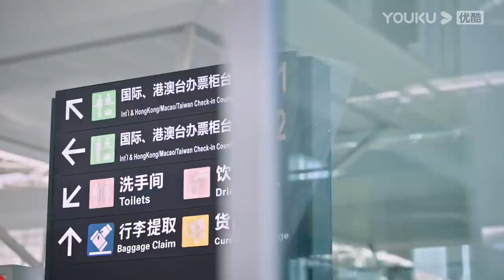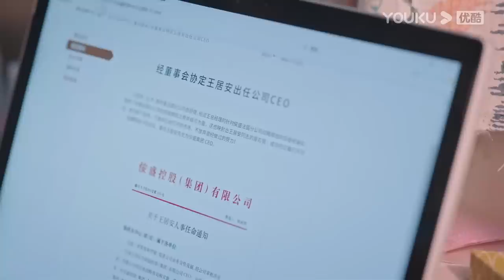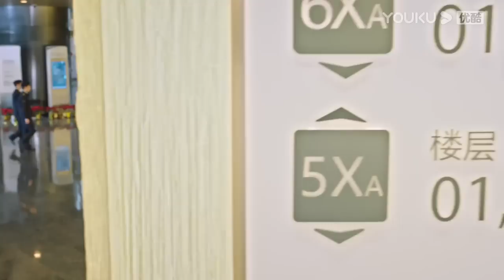[The Outsider] 繁华似锦 EP01 | CEO bercita-cita tinggi jatuh cinta dgn pekerja baru | YOUKU Malaysia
Sila muat turun APP antarabangsa YOUKU untuk menonton "The Outsider“ di mana-mana sahaja dengan berbilang sari kata. Jangan lupa sertai keahlian YOUKU APP antarabangsa dan anda akan mendapat akses khas untuk keahlian dan menikmati drama lebih awal!

★Jadual untuk ahli APP antarabangsa YOUKU: 2 episod baru setiap hari dari Ahad hingga Khamis akan disiarkan. 1 episod baru setiap hari pada Jumaat dan Sabtu akan ditayangkan.
★Jadual untuk bukan ahli: 1 episod baru setiap hari akan ditayangkan.

[The Outsider 繁华似锦] Empat wanita di Shanghai: Su Mo, seorang yang hanyut, bertanggungjawab atas kecurangan bekas teman lekakinya tetapi belajar daripada kesilapannya. Zhong Sheng berusaha untuk masa depan yang lebih baik melalui pengetahuan. Mo Weiqing melarikan diri daripada hubungan cinta dengan orang kaya demi cinta dan kebebasan. Cong Rong, seorang ibu tunggal, tetap berdikari dalam cinta. Mereka bertemu di pusat membeli belah yang paling mewah di Shangahi dan setiap orang bekerja bersungguh-sungguh untuk menjadi orang yang lebih baik dengan cara yang unik. Wang Ju'an, bersikap dingin tetapi berdedikasi, mencipta koridor kebudayaan di An Sheng Plaza. Su Mo berkembang pesat di sana dan kecemerlangannya mengagumkan Wang Ju'an. Mereka menyaksikan pusat membeli-belah Shanghai berkembang maju. Su Mo berubah, menjadi pengejar impian. Mereka menghadapi cabaran dan akhirnya mencapai matlamat.

★ Pelakon Utama: Zhang Yuqi/Gao Weiguang
★ 38 Episod

00:00 Laman Web Antarabangsa YOUKU telah tersedia!
02:00 Muat turn APP Antarabangsa YOUKU untuk menonton episod penuh secara awal!